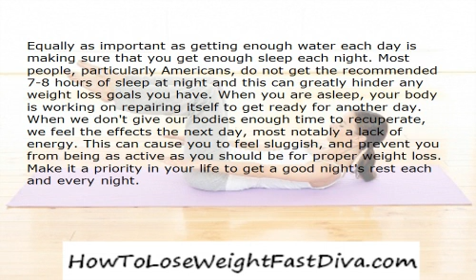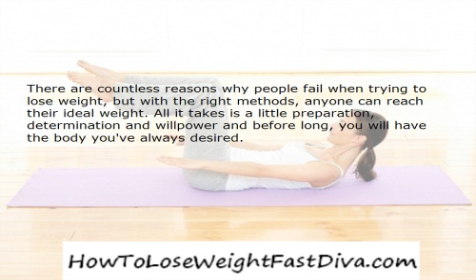Simple Methods to Lose Weight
Everyone has struggled with their weight at some point in their lives. In most cases, people have had the desire to lose a few pounds both for health and aesthetic reasons. Losing weight can be quite the challenge but with the right strategy and proper motivation, anyone is capable of shedding a couple of pounds. The following article will provide you with some great tips on how you can maximize your weight loss efforts. Implementing these tips will result in the most efficient way for you to lose weight in a healthy manner.

One of the most common, yet often ignored tips for weight loss is to make sure you are properly hydrated throughout the day. You would be surprised to learn that most people do not drink the adequate amount of water each and every day. Drinking enough water helps you in several ways. Firstly, our bodies are mostly water so drinking the required amount ensures that everything is working the way it should be. Next, many people often mistake thirst for hunger and thus tend to eat whenever they are feeling thirsty. Drinking a large glass of water before each meal is a great way to curb your appetite and make sure you do not overeat.

Equally as important as getting enough water each day is making sure that you get enough sleep each night. Most people, particularly Americans, do not get the recommended 7-8 hours of sleep at night and this can greatly hinder any weight loss goals you have. When you are asleep, your body is working on repairing itself to get ready for another day. When we don't give our bodies enough time to recuperate, we feel the effects the next day, most notably a lack of energy. This can cause you to feel sluggish, and prevent you from being as active as you should be for proper weight loss. Make it a priority in your life to get a good night's rest each and every night.

Another great tip for anyone looking to lose weight is to come up with a diet and exercise plan that you actually enjoy. Too often people take on extreme diets or workout routines that they end up hating right away. This is just setting yourself up for failure as you will dread every moment of your diet or workout. It is extremely difficult to stay motivated when you are unhappy with your weight loss routine and more often than not, you will quit before reaching your weight loss goals. Try and find a routine that you have a good time doing. Make sure that your diet has room for some of your favorite foods and that you develop an exercise routine that you have fun performing.

There are countless reasons why people fail when trying to lose weight, but with the right methods, anyone can reach their ideal weight. All it takes is a little preparation, determination and willpower and before long, you will have the body you've always desired.
HowToLoseWeightFastDiva.com